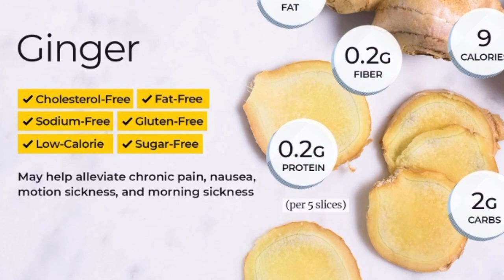Benefits of Ginger | Adrak Khane Ke Fayde | ادرک کے فوائد | Adrak ke Fayde In Urdu/Hindi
Doston aaj ki is video main mai apko Adrak jisey angrezi zubaan main Ginger kaha jata is main paye jane wale fawaid ke bare main btaoonga or iske ilawa isko kese kese istemaal kr ke is se fayda uthaya jaskta hai sb ka zikr karoonga.

Friends in this video I am going to talk about the Health Benefits of Ginger and the proper way to use Ginger to get more benefits from Ginger. If you guys like to listen the shocking benefits of Ginger then stay connected with me in this video and share my video with others don't forget to like my video
Allah Hafiz.

Ginger ( Wikipedia)
Ginger (Zingiber officinale) is a flowering plant whose rhizome, ginger root or ginger, is widely used as a spice and a folk medicine.[2] It is a herbaceous perennial which grows annual pseudostems (false stems made of the rolled bases of leaves) about one meter tall bearing narrow leaf blades. The inflorescences bear flowers having pale yellow petals with purple edges, and arise directly from the rhizome on separate shoots.[3]